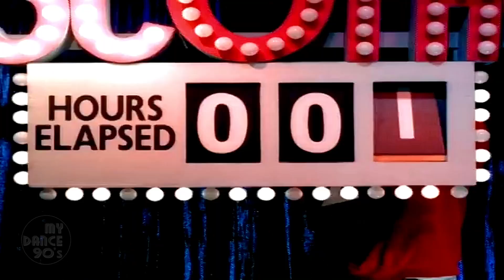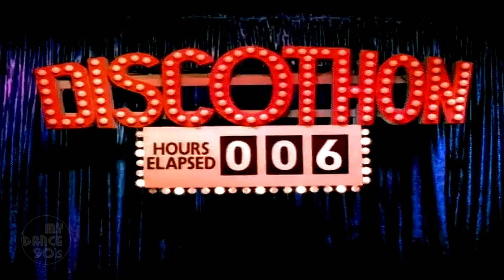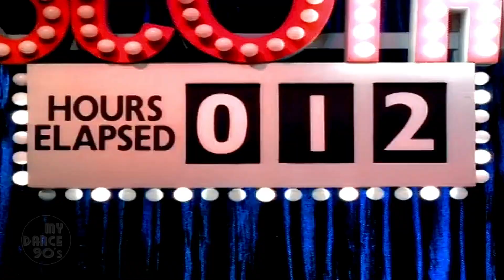FUNKY GREEN DOGS - BODY (1999) (My Dance 90's)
MY DANCE 90's - Funky Green Dogs é uma banda house de Miami. O núcleo do grupo é formado pelos produtores Ralph Falcon e Oscar Gaetan. Os dois ocasionalmente se apresentam como cães verdes descolados do espaço sideral. A dupla também está ativa com outros nomes. O mais conhecido deles é Murk. Funky Green Dogs é mais conhecido pelas músicas Reach for me (1992) e Fired up (1996). A dupla também administra o selo Murk Records, onde aparece a maior parte de seus trabalhos.

Fired Up (1996)
The Way (1997)
Body (1999)
Bringing the best original music videos and mixed sets from the 90s. Production and mixing by DJ Rodrigo Palandi. INCREASE THE VOLUME !!! ___________________________________________________________________________